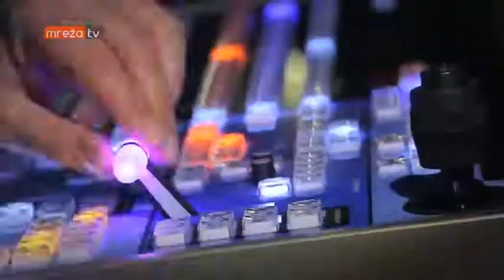GLAVOM KROZ EKRAN 28.09.2017.